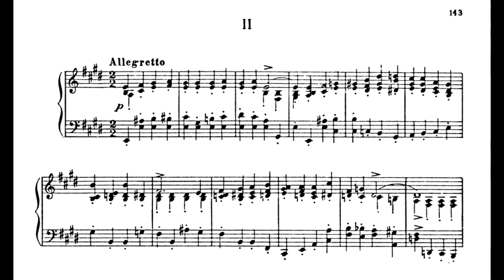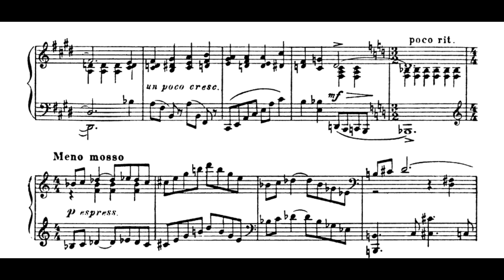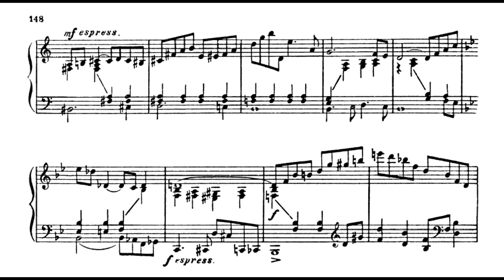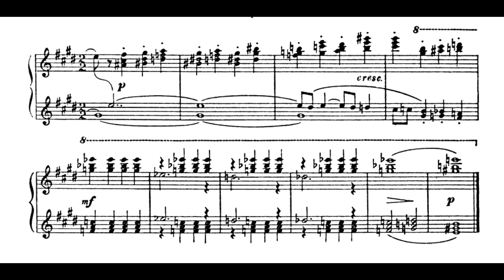Prokofiev: Piano Sonata No. 6 in A Major, Op. 82: II (Harrison Herman)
Live from San Pedro Parish at the Mendigorria Music Festival in Mendigorria, Spain